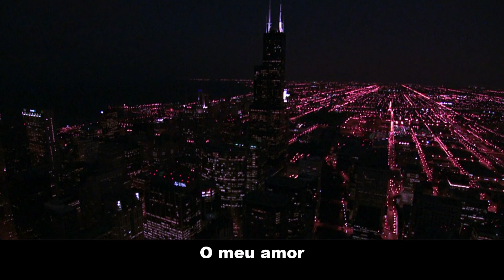EU AMO VOCÊ com TIM MAIA, edição MOACIR SILVEIRA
Tim Maia, nome artístico de Sebastião Rodrigues Maia (Rio de Janeiro, 28 de setembro de 1942 — Niterói, 15 de março de 1998), foi um cantor, compositor, maestro, produtor musical, instrumentista e empresário brasileiro, responsável pela introdução dos gêneros soul e funk na música popular brasileira e reconhecido como um dos maiores ícones da música no Brasil. Suas músicas eram marcadas pela rouquidão de sua voz, sempre grave e carregada, conquistando grande vendagem e consagrando muitos sucessos. Nasceu e cresceu na cidade do Rio de Janeiro, onde, durante a juventude, conviveu com Jorge Ben Jor e Erasmo Carlos. Em 1957, fundou o grupo The Sputniks, no qual cantou junto a Roberto Carlos. Em 1959, emigrou para os Estados Unidos, onde teve seus primeiros contatos com o soul, vindo a ser preso e deportado por roubo e porte de drogas. Em 1970, gravou seu primeiro disco, intitulado Tim Maia, que, rapidamente, tornou-se um sucesso com músicas como "Azul da Cor do Mar" e "Primavera".
Nos três anos seguintes, lançou vários discos homônimos, fazendo sucesso com canções como "Não Quero Dinheiro (Só Quero Amar)" e "Gostava Tanto de Você". De julho de 1974 a 25 de setembro de 1975, aderiu à doutrina filosófico-religiosa conhecida como Cultura Racional, lançando, nesse período, dois discos, com destaque para "Que Beleza" e "O Caminho do Bem".[4][5] Desiludiu-se com a doutrina e voltou ao seu estilo de música anterior, lançando sucessos como "Descobridor dos Sete Mares" e "Me Dê Motivo". Muitas de suas músicas foram gravadas sob a editora Seroma e a gravadora Vitória Régia Discos, sendo um dos primeiros artistas independentes do Brasil. Ganhou o apelido de "síndico do Brasil" de seu amigo Jorge Ben Jor na música W/Brasil. Na década de 1990, diversos problemas assolaram a vida do cantor: problemas com as Organizações Globo e a saúde precária, devido ao uso constante de drogas ilícitas e ao agravamento de seu grau de obesidade. Sem condições de realizar uma apresentação no Teatro Municipal de Niterói, saiu em uma ambulância e, após duas paradas cardiorrespiratórias, morreu em 15 de março de 1998. É amplo seu legado à história da música brasileira, e sua obra veio a influenciar diversos artistas, como seu sobrinho Ed Motta e seu filho Léo Maia (também cantores).[6] A revista Rolling Stone Brasil classificou Tim Maia como o maior cantor brasileiro de todos os tempos,[7] e também como o 9º maior artista da música brasileira.
Confira a bela interpretação de Tim Maia em “Eu Amo Você”, composição original de Cassiano e Rochael.